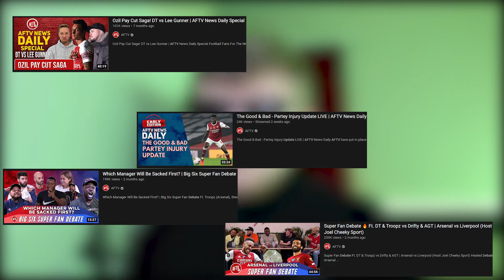The YouTube Gem That Is AFTV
Today we take a look at AFTV in all its glory.